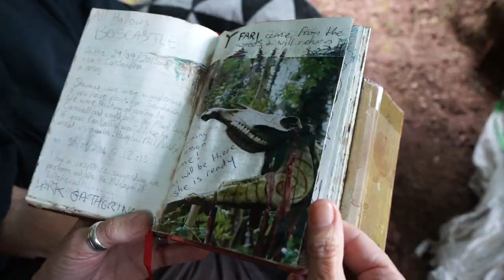Mari Lwyd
Outtake from the feature film Mystic Chords of Memory (2021)
Dir. Lauren Everett
Filmed in Carmarthenshire, Wales
With thanks to TRAC Cymru